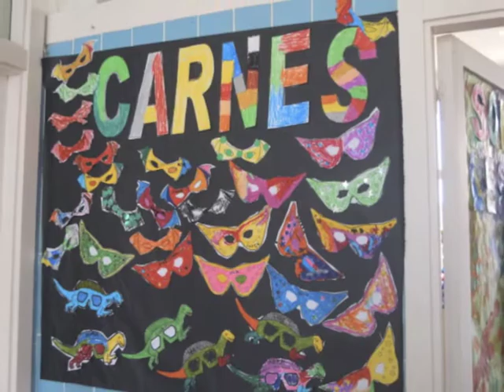Carnaval 2012 Can Cantó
Celebració del dijous de carnaval.
Reserva Natural Can Cantó